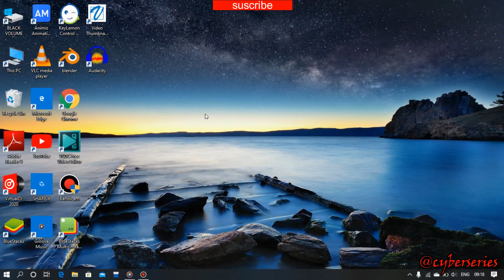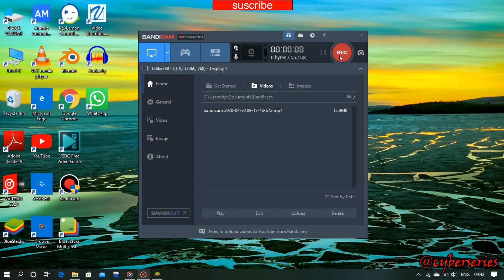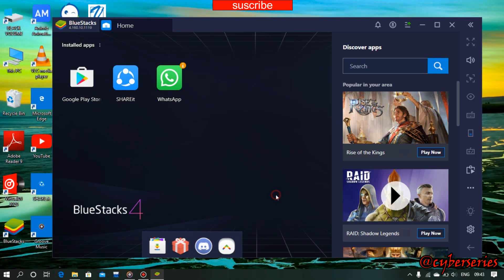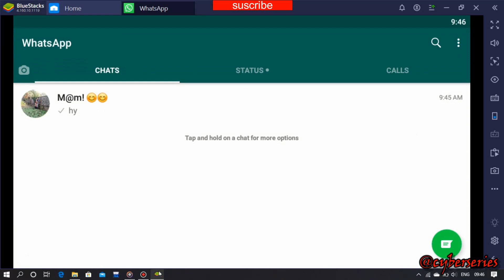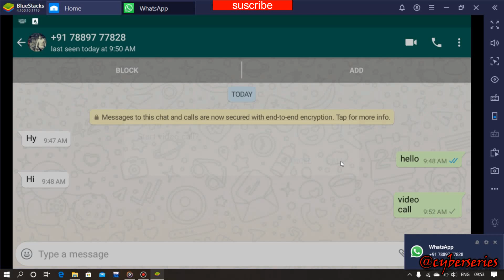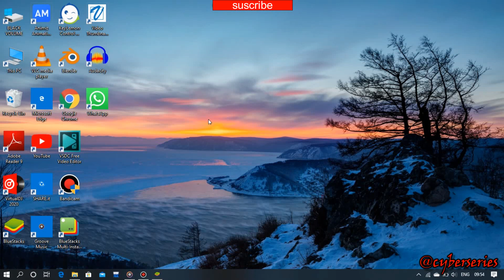How to Make WhatsApp Video Call From Pc /Computer/Laptop ||With Bluestacks || PC Se Video Call Kare?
In this video, You will get a basic tips and tricks to use whatsapp on computer and make video call on computer or PC Using Bluestacks. So lets start a video call on PC via whatsapp.

Install Bluestacks software

How To Get Unlimited Instagram Real Likes 2020 || How To Gain Instagram Real Likes 2020 [HINDI]